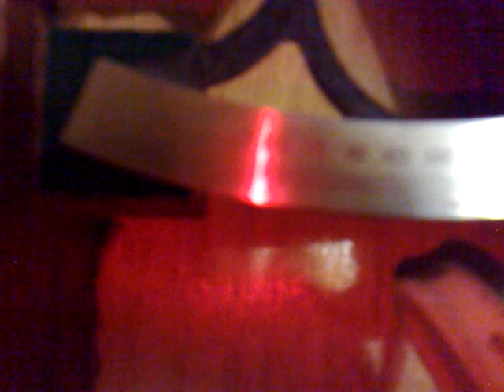Sextant by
Explains the parts and use of marine sextant as orals point of view